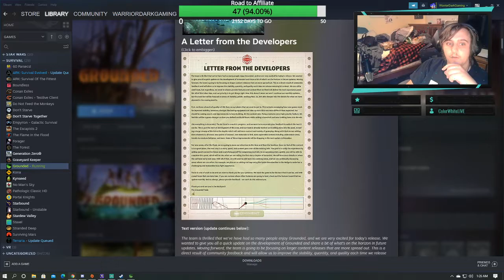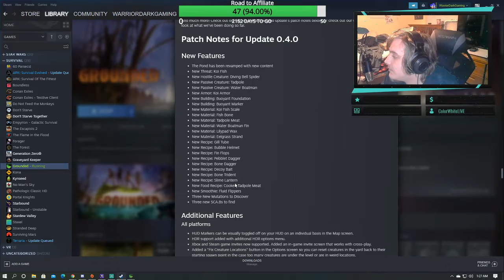Grounded (0.4.0) - Part 16: The Pond Lab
Welcome Back to Grounded (The Monthly Update Came Out WOO HOO)

In Version 0.3 and  0.4 Burg.L has some new Quests and Blueprints for us, The Hedge has gotten a Overhaul and so has the Koi Pond... What lurks in the depths of the Pond and what crawls in the heights of the Hedge?